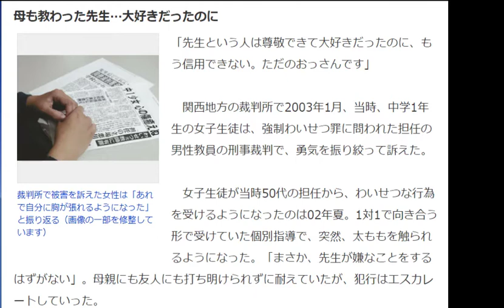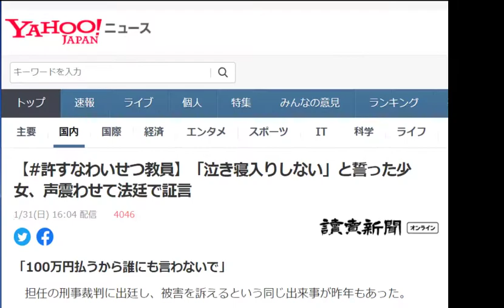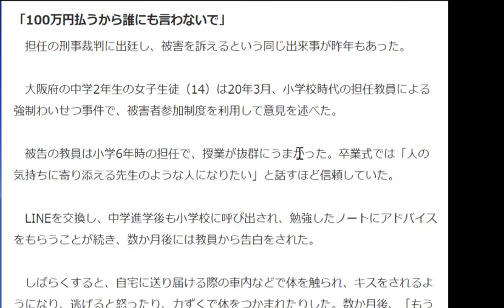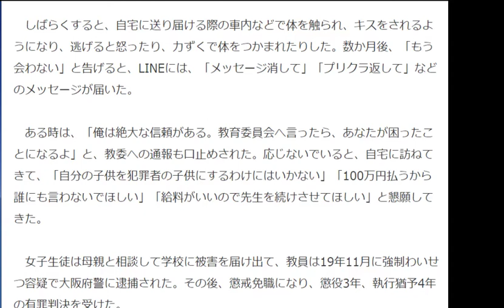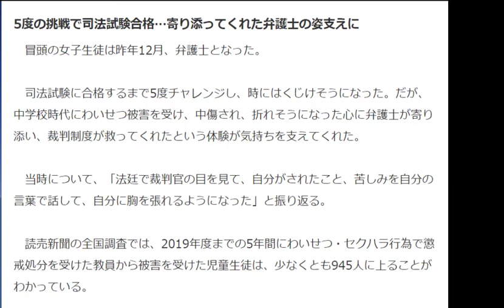【許すなわいせつ教員】「泣き寝入りしない」と誓った少女、声震わせて法廷で証言。くっふ「変態教員の変態行為による刑事罰は全部実刑判決にすべき。」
【許すなわいせつ教員】「泣き寝入りしない」と誓った少女、声震わせて法廷で証言。
くっふ「変態教員の変態行為による刑事罰は全部実刑判決にすべき。」

世の中の変態野郎共を緊くふしがちのくっふが、
世の中で一番厳しく見ている職業がこの「教職」らしい。

相変わらず、「変態わいせつ教員」が
変態わいせつ行為で逮捕された場合は、
判決は実刑判決だけにしてほしいと願っているらしい。

皆さまは、変態わいせつ教員に対して
どういう考えをお持ちでしょうか?